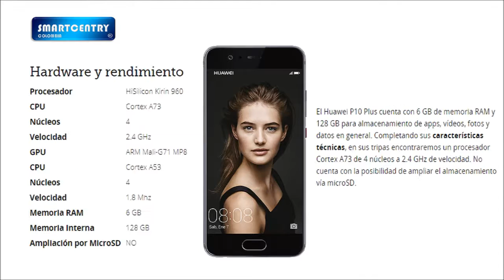Huawei P10 Plus